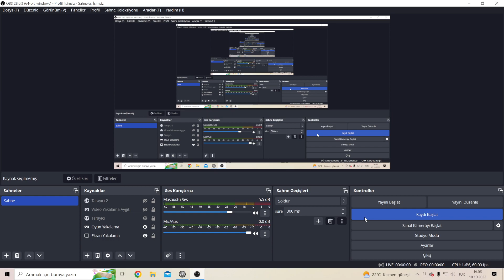Project Wunderwaffe Türkçe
Project Wunderwaffe seni, yakın gibi görünen II. Dünya Savaşı sonunun gerçekliklerine geri götürecek.Almanya şimdi savaşın gücünün sadece bir gölgesi. Sana verilen emir, gizli bir askeri üs inşa etmek ve benzeri asla görülmemiş güçte olan silahlar yapmaktır.Savaşın gidişatını değiştirebilecek misin?